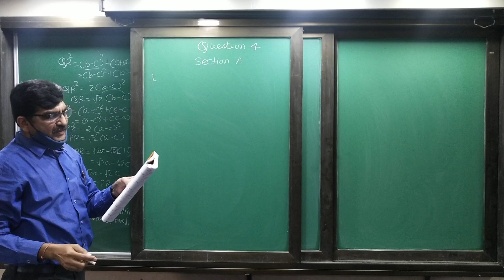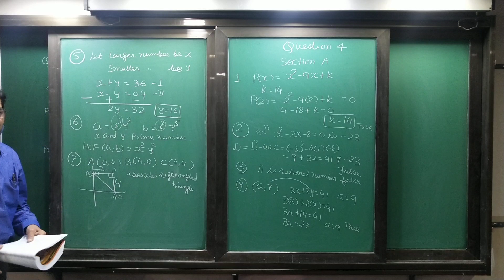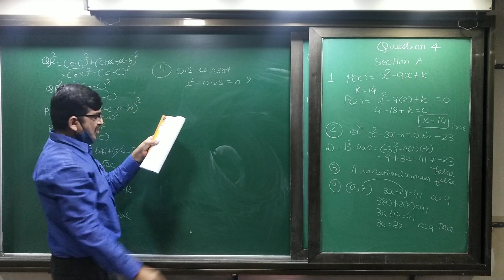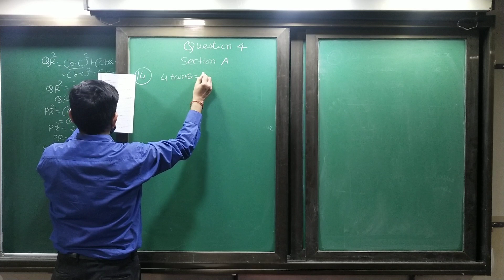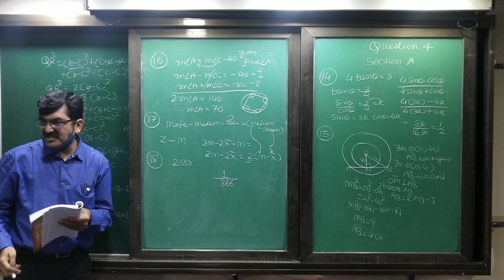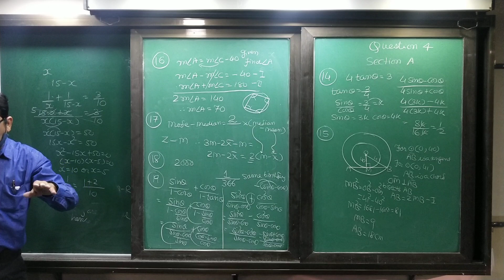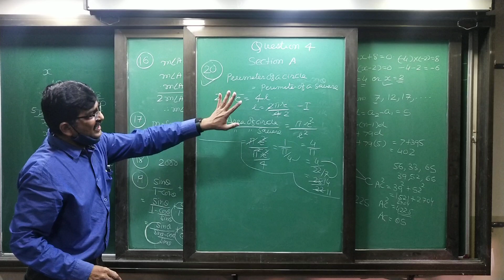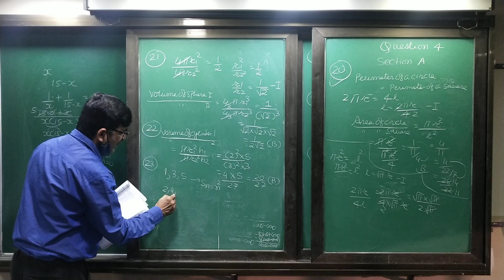NEW GALA PAPER P-4 MATHS (QUESTION 1 TO 24 SECTION A)